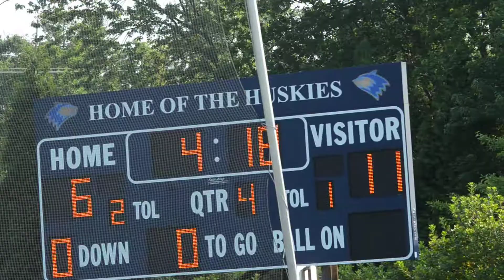MAC Lacrosse Championship Potomac School 11, Flint Hill 7 10